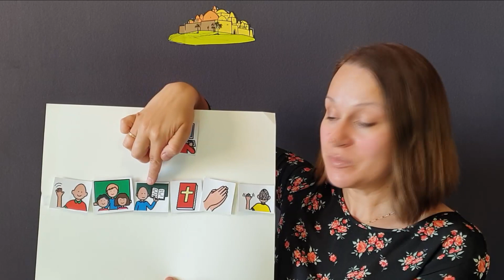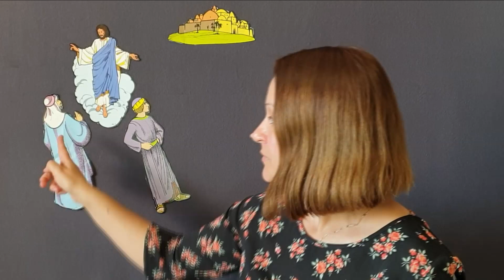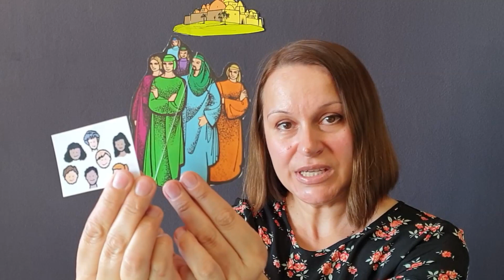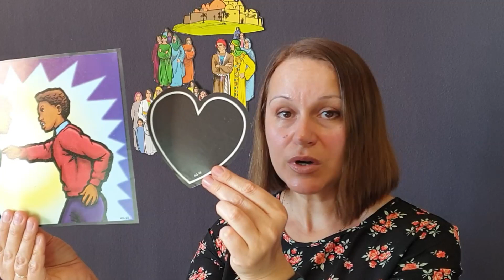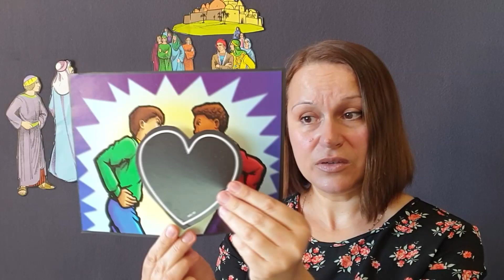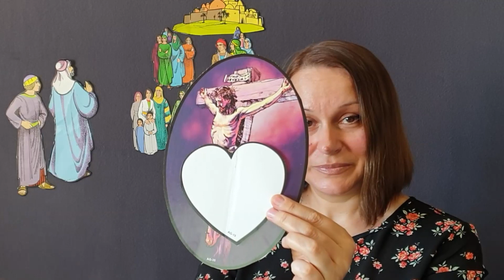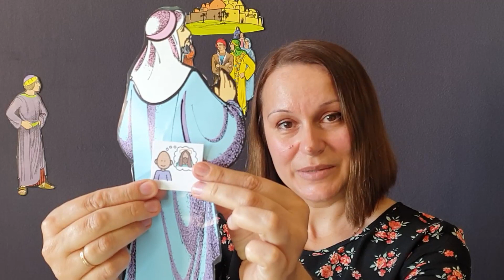Ученики говорят об Иисусе (для особиков)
Библейский урок с использованием карточек пекс (pecs) адаптирован для детей с особыми потребностями.
В этом уроке мы поговорим о том, что Иисус дал повеление ученикам говорить всем людям о спасении.

Есть еще один урок из пасхальной серии занятий о том, почему Иисус умер на кресте (здесь пояснений нет)